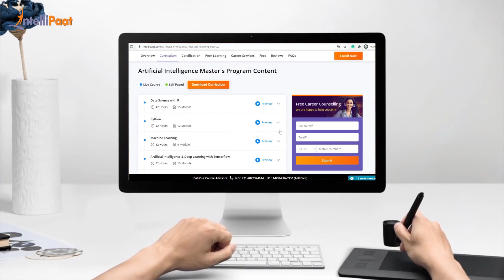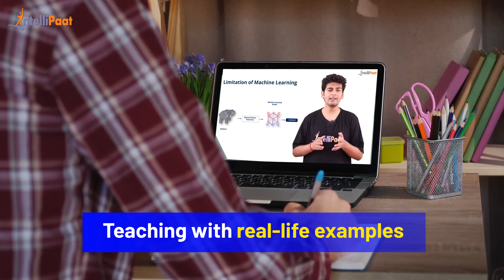Got Job Promotion After Completing Artificial Intelligence Course - Intellipaat Review | Gaurav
Watch how Gaurav Saboo achieved job promotion after learning the artificial intelligence course. We have helped more than 6, 00,000+ aspiring students and working professionals to transform their careers.

Intellipaat is a global online professional training provider. We offer some of the most updated, industry-designed certification training programs, which include courses in Big Data, Data Science, Artificial Intelligence, and other 150+ top trending technologies.

Intellipaat Edge

1. 24/7 Lifetime Access & Support
2. Flexible Class Schedule
3. Job Assistance
4. Mentors with 14+ Years of Experience
5. Industry-oriented Course-ware
6. Lifetime Free Course Upgrade